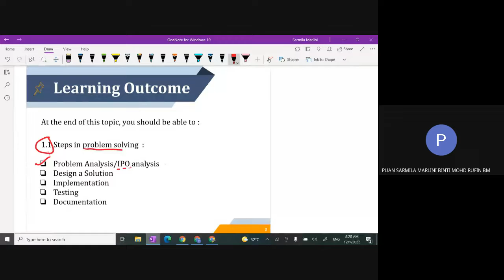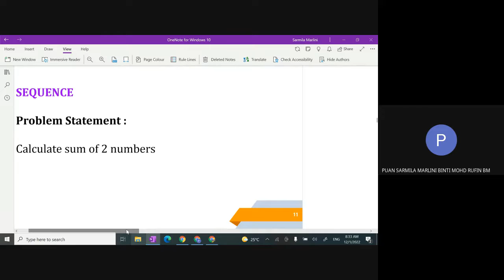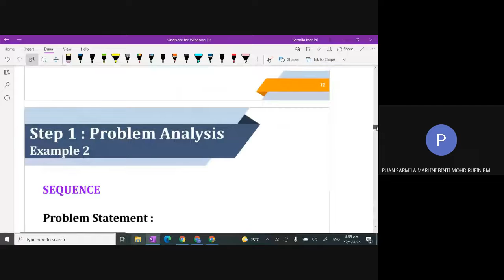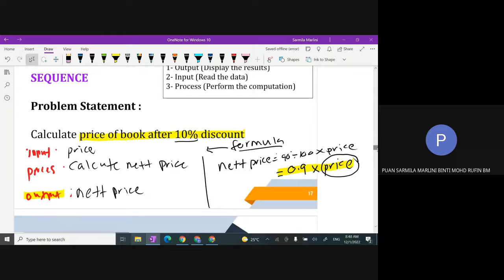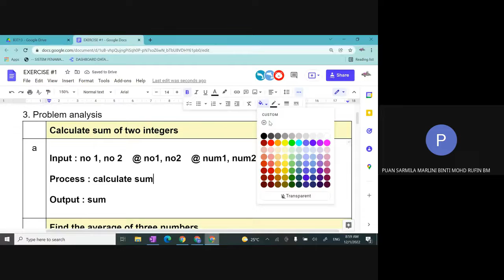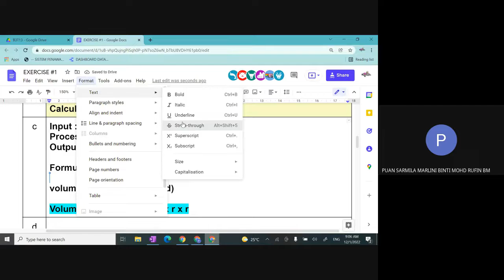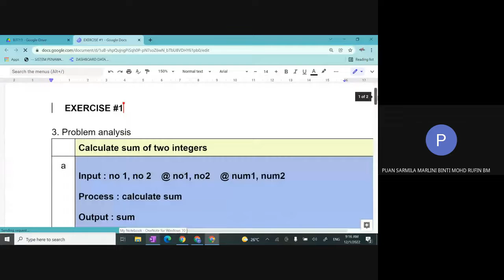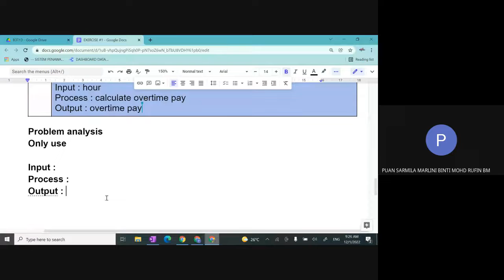B3T13 1.0 APPROACH IN PROBLEM SOLVING || EXERCISE 1 ||11 JAN 2022